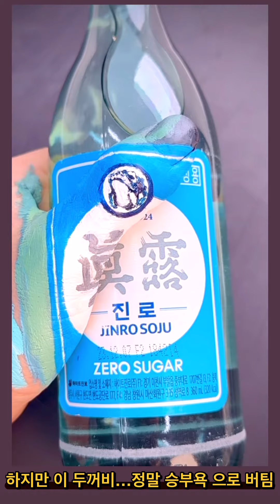소주에서 손을 뗄 수 없는 이유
짧은 쇼츠에 다 담을수가 없었던 쇼츠 그 너머 이야기 입니다^^